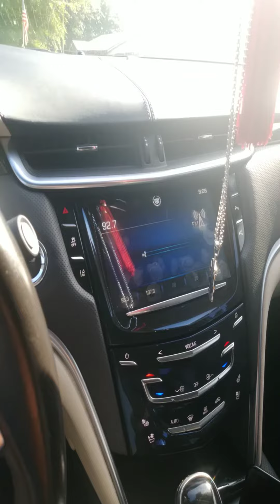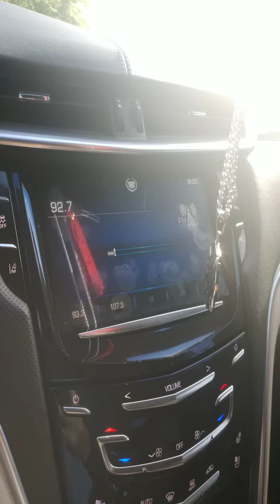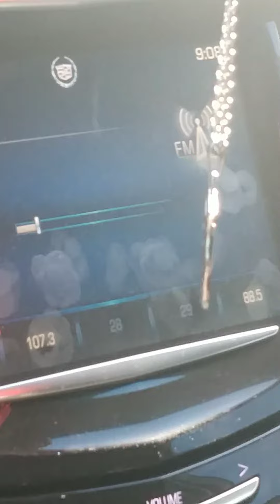Drive through Church at NEW VISION BC. Bishop R.Lenard Moore.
Rev Murray Preaching.